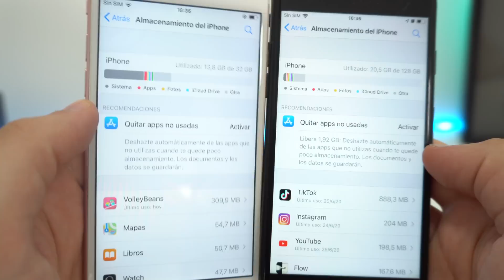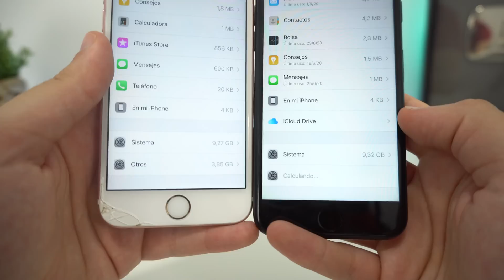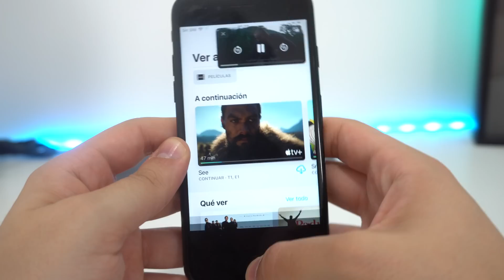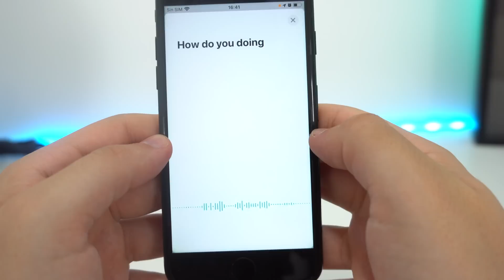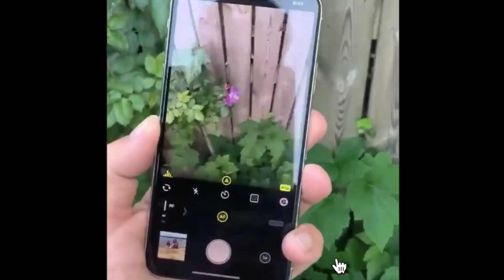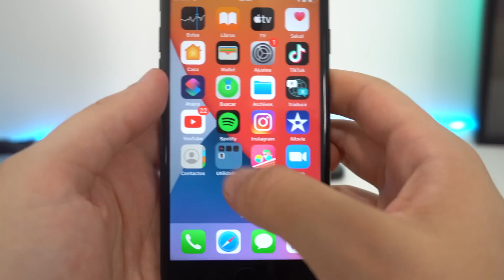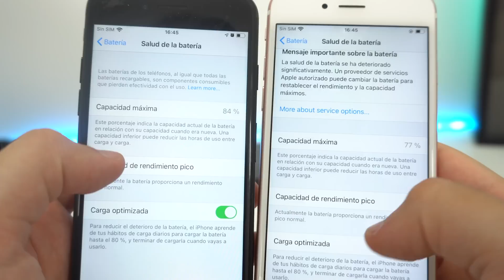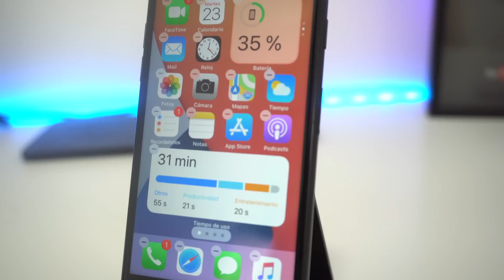iOS 14 con el iPhone 6s o iPhone 7, Mira este vídeo ANTES 😨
Si quieres saber como funciona iOS 14 en tu iPhone 6s o iPhone 7 puedes ver mi experiencia en este vídeo. Te explico qué novedades funcionan y cuales no funcionan. Hay muchas como widgets o la biblioteca de aplicaciones que si funcionan pero otras no. El iPhone 8 con iOS 14 si funciona mejor que el 6s y el 7. Espero que te guste.

🎬 LÍNEA DE TIEMPO:

0:36 - Peso iOS 14
1:22 - iOS 14 en iPhone 6s novedades
3:36 - Novedades iOS 14 no disponible en iPhone 6S
5:30 - Rendimiento y batería iOS 14 en iPhone 6s y 7